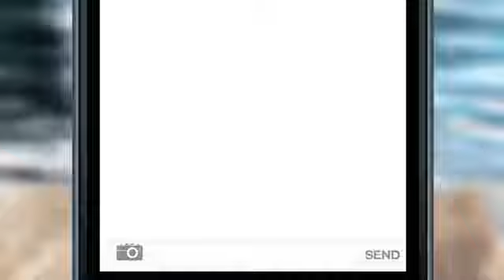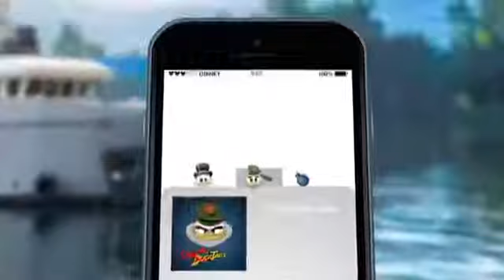DuckTales-סיפורים של ברווזים גרסת אימוג'י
סיפורים של ברווזים
גרסת אימוג'י
קרדיט:walt disney®